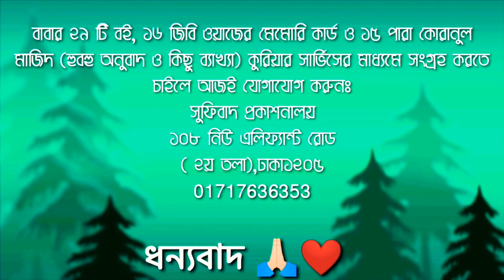ফকিরির গোপন কথা🍂পর্ব_২৫🍂 পিলে_চমকানো_ওয়াজ! কালান্দার বাবা জাহাঙ্গীর❤️